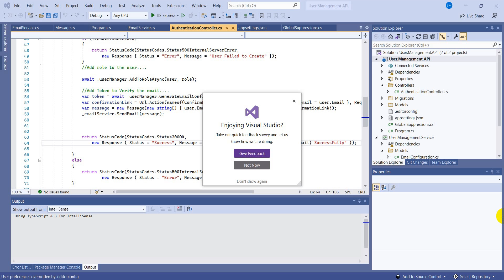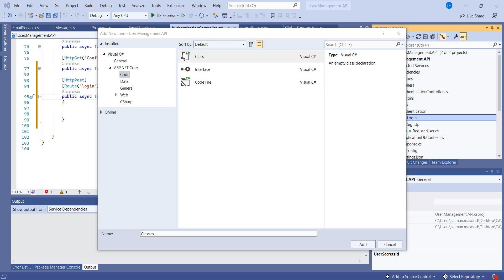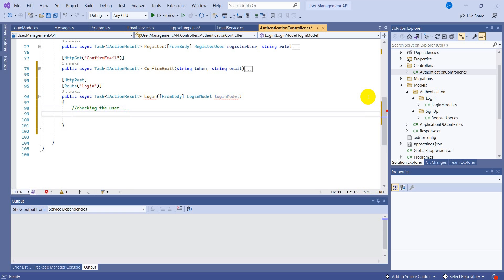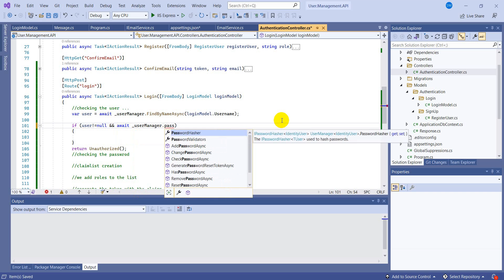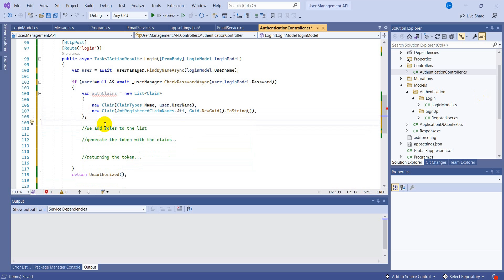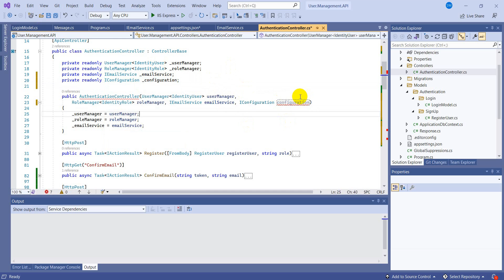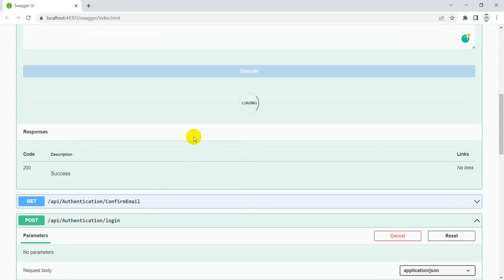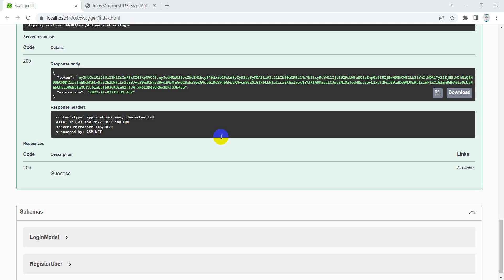JWT Authentication And Authorization In .NET 6.0 With Identity Framework | Creating Login API|Part-6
Microsoft released .NET 6.0 on November 2021. I have already written couple of articles about JWT authentication on C# Corner. Since .NET 6.0 made some significant changes, I have decided to write one article about JWT authentication using .NET 6.0 version. We will be using Microsoft Identity framework to store user and role information.

Authentication is the process of validating user credentials and authorization is the process of checking privileges for a user to access specific modules in an application. In this article, we will see how to protect an ASP.NET Core Web API application by implementing JWT authentication. We will also see how to use authorization in ASP.NET Core to supply access to various functionalities of the application. We will store user credentials in an SQL server database, and we will use Entity framework and Identity framework for database operations.

JSON Web Token (JWT) is an open standard (RFC 7519) that defines a compact and self-contained way for securely transmitting information between parties as a JSON object. This information can be verified and trusted because it is digitally signed. JWTs can be signed using a secret (with the HMAC algorithm) or a public/private key pair using RSA or ECDSA.

In its compact form, JSON Web Tokens consist of three parts separated by dots (.), which are:

Header
Payload
Signature
Therefore, a JWT typically looks like the following.

xxxx.yyyy.zzzz

Please refer to the link below for more details about JSON Web Tokens